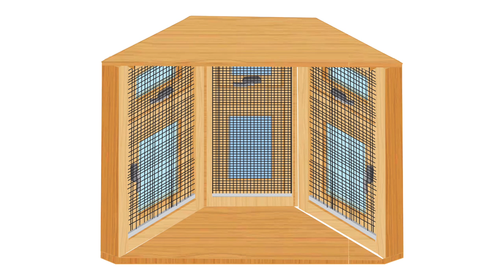Construction of a Bay Window| construction drawing